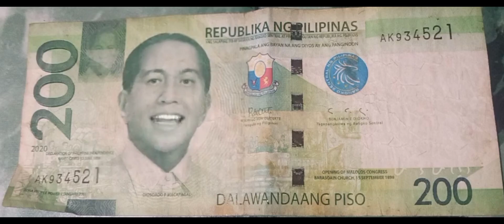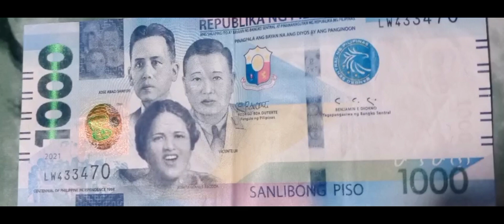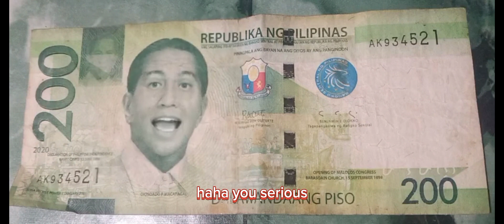money army yt video